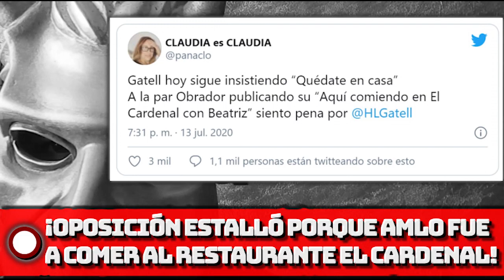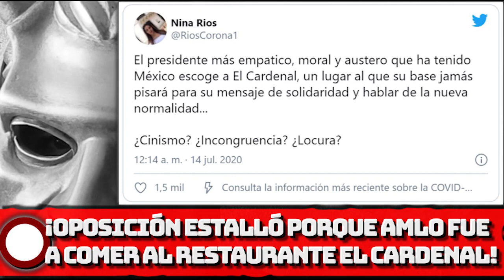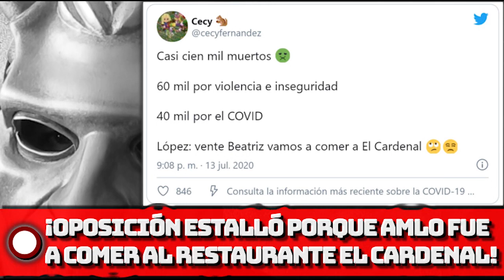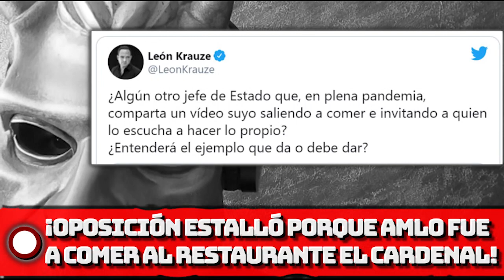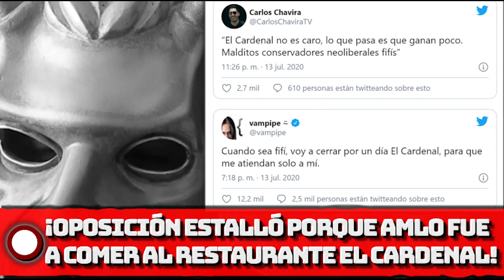¡LA OPOSICIÓN ESTALLÓ PORQUE AMLO FUE A COMER AL RESTAURANTE EL CARDENAL!